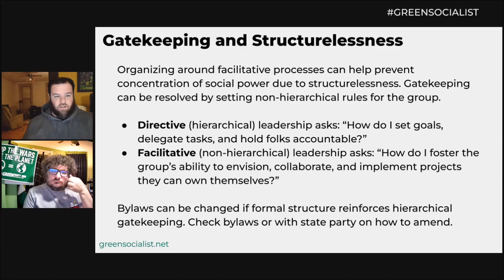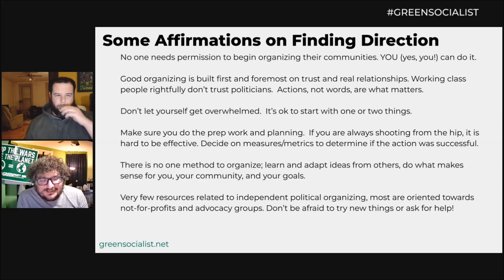Organizing 101 (Session 4): Some Affirmations on Finding Direction (Part 2)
These clips are taken from the Green Socialist Organizing Project's Organizing 101 workshop.